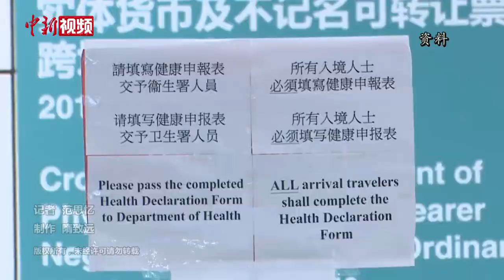香港：疫苗接种将覆盖部分持“双程证”内地居民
5月25日，香港特区政府公布，新冠疫苗接种计划将覆盖持“往来港澳通行证”并将会在香港逗留一段时间的内地居民，自5月28日起开始接受预约。政府发言人指出，目前约有4万多名持有双程证的内地居民逗留在香港。发言人认为，这些双程证持有人会在社区逗留一段时间，从保障公共卫生角度而言，为他们接种疫苗，除了保护他们免受感染，亦有助于防止病毒在社区传播，从而提升香港的整体抗疫能力。